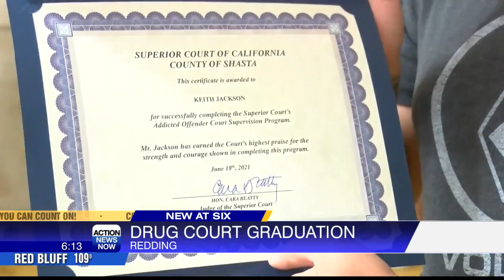Eight people graduate from Addicted Offender Program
Celebrating a second chance for people battling addiction. Eight people graduated from the Addicted Offender Program at the Veteran’s Hall in Downtown Redding.